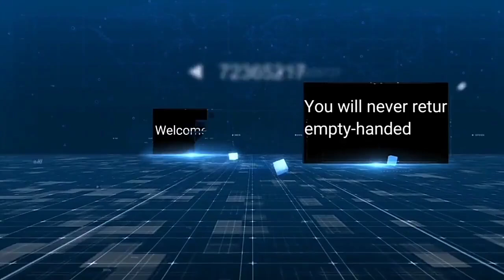Shoes Women Thick Heel High Heel Small Short Boots Single Tube Elastic Boots Women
L͇i͇k͇e͇, C͇o͇m͇m͇e͇n͇t͇ a͇n͇d͇ S͇u͇b͇s͇c͇r͇i͇b͇e͇ m͇y͇ C͇h͇a͇n͇n͇e͇l͇ :͇)͇

Below is the link to buy.​